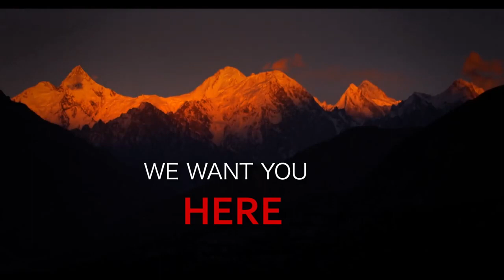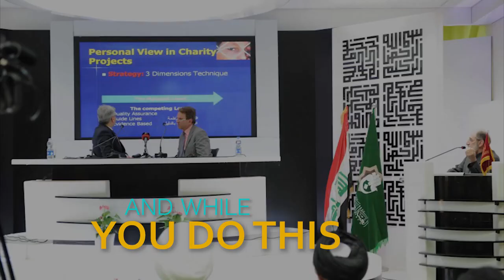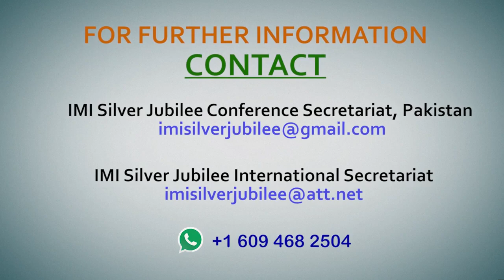Medics Internationl Global Summit Pakistan, December 2019...Mark Your Calendars!!!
FIRST TIME IN PAKISTAN. Medics International will be organizing their Global Silver Jubilee Conference from where it all started. Conference will be held in Karachi on 24th -25th December 2019 and in Islamabad on 28th & 29th December 2019. Don't miss it !

Non profit organization of North American Doctors...